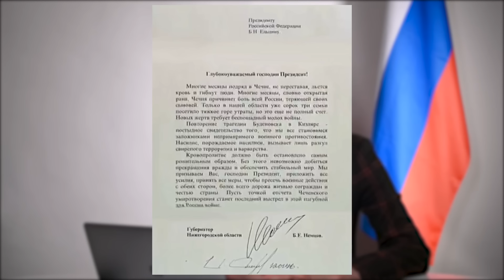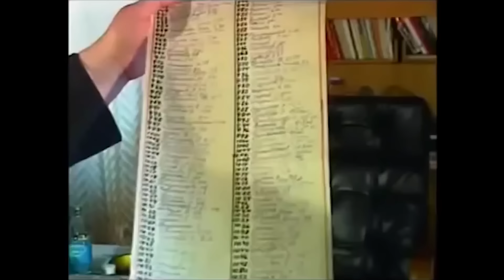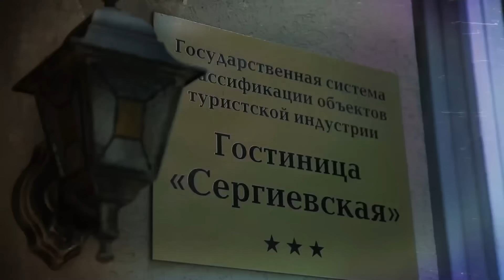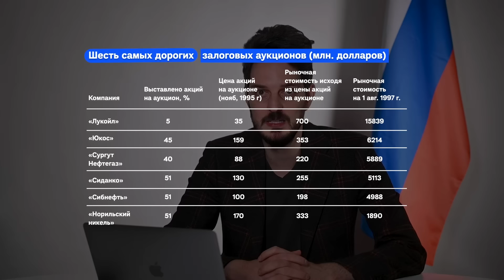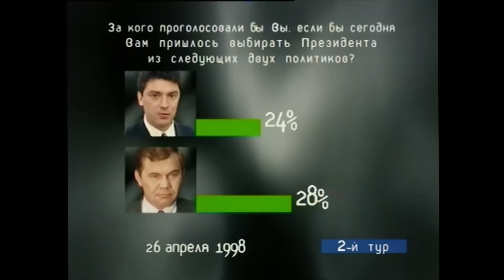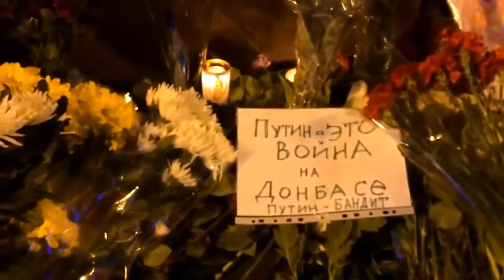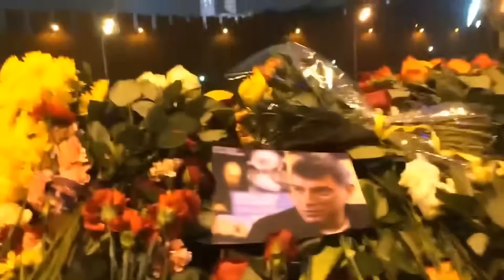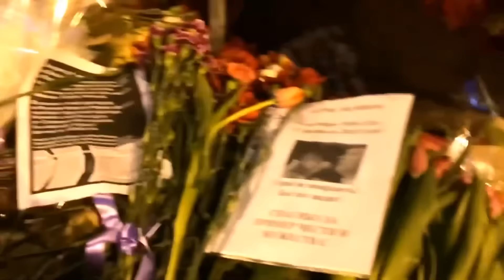Борис Немцов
Сегодня Борису Немцову исполнился бы 61 год. Один из самых ярких политиков постсоветской России, первый российский губернатор, вице-премьер, глава фракции в Госдуме, один из лидеров несистемной оппозиции — он был убит в 2015 году. Я был с ним знаком, мы вместе заседали в Координационном совете оппозиции. Сегодня поговорим о Немцове.

0:00 ИНТРО
1:18 ДЕТСТВО И ЮНОСТЬ
6:36 ПРИХОД В ПОЛИТИКУ
15:27 ГУБЕРНАТОРСТВО
30:42 ВИЦЕ-ПРЕМЬЕР
40:54 СОЮЗ ПРАВЫХ СИЛ
48:53 В РАДИКАЛЬНОЙ ОППОЗИЦИИ
55:05 УБИЙСТВО И ПАМЯТЬ